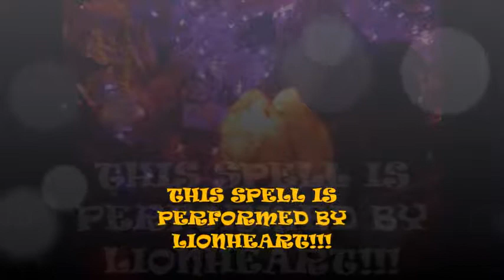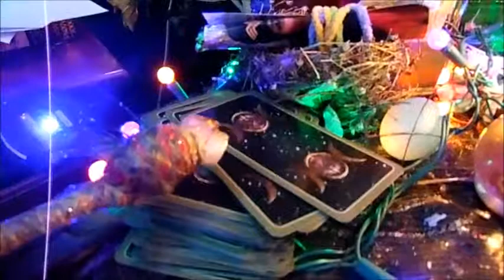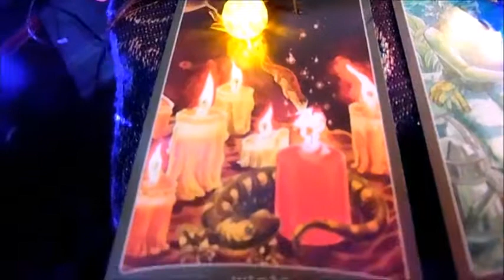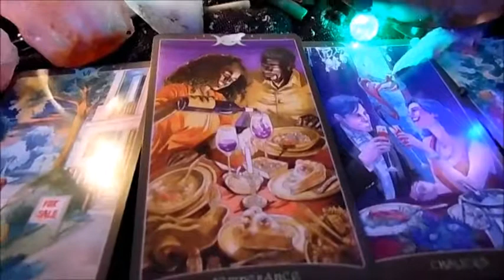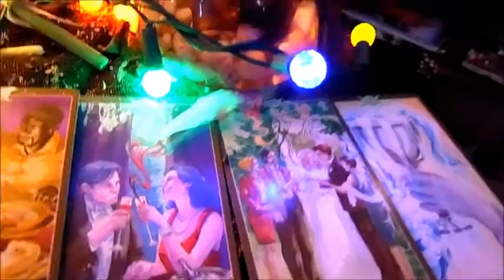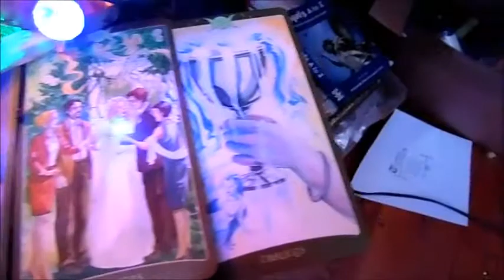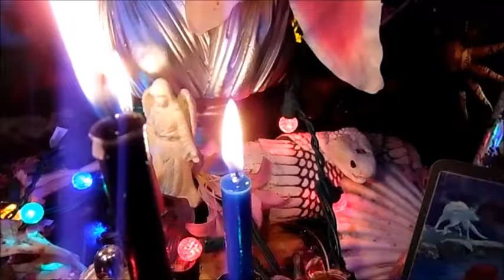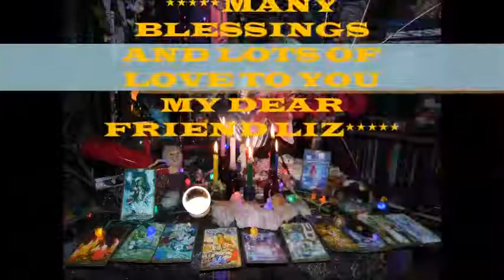A Wiccan Freedom truth and justice spell to heal a old relationship by using the goddess Diana.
I am a eclectic wiccan I use a lot of different techniques in my spell work to help people and their families love life and friendships enjoy this video. this spell wa performed by LIONHEART